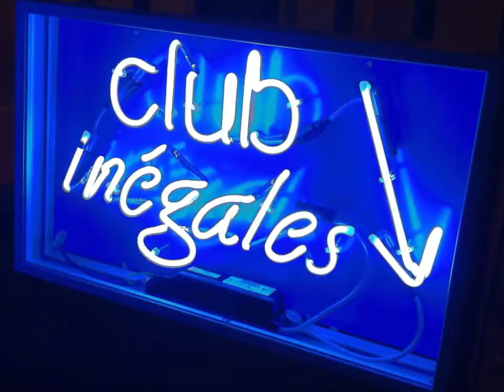trailer for 5th July - Aleks Kolkowski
Next thursday we are jojned at the club by Aleks Kolkowski who is currently in residence at the Science Museum. There was a lovely concert there last saturday with an ensemble of Stroh violins, new pieces of his with soprano Lore Lixenberg, R. Strauss playing on a player piano, (courtesy of Rex Lawson) and I was conducting an RCM ensemble accompanying Caruso and Nelly Melba singing on auxetophones.

Aleks' work is full of delight as well as historical knowledge and curiosity,and he is a very fine composer and improviser who has worked with such as Evan Parker and Richard Barrett.

You can also see highlights of the last club here, with Byron Wallen, and an interview with Torbjorn Hultmark.